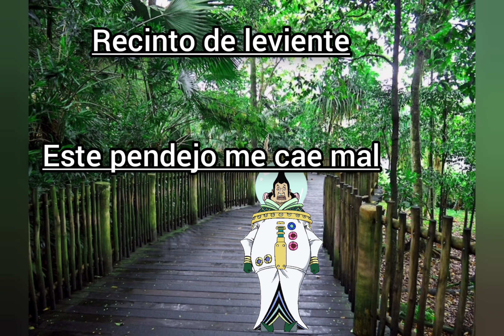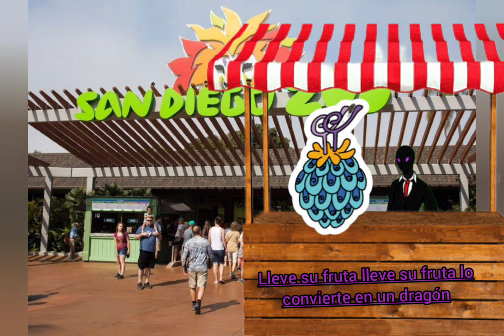zoológico de monstruos: el despertar de laviente